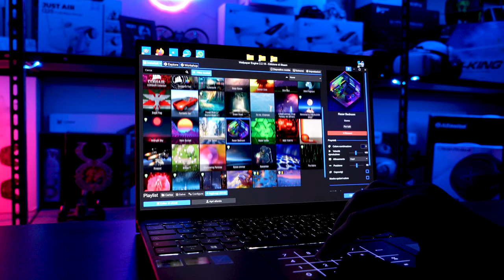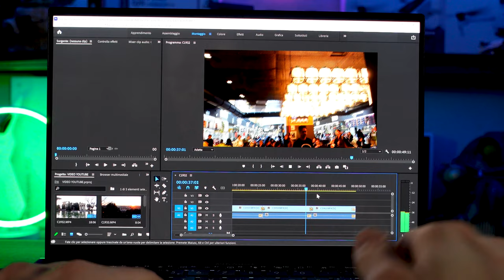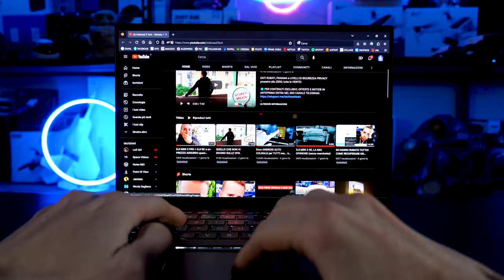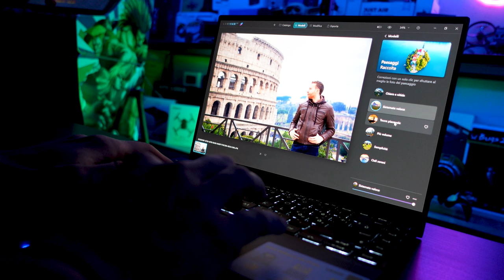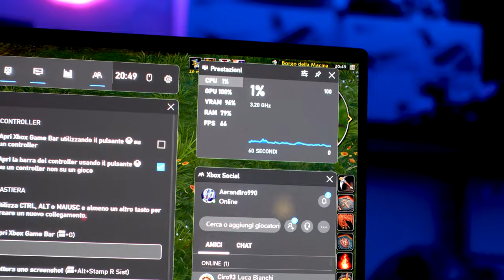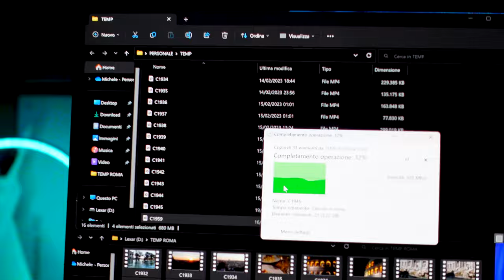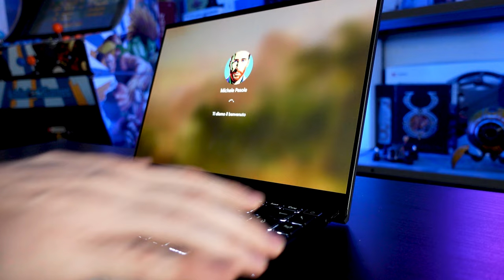IL MIGLIOR PORTATILE DEL 2023 SOTTO 1000 EURO con un DISPLAY OLED INCREDIBILE (meglio del MACBOOK)!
RECENSIONE ASUS ZENBOOK 14X OLED UM5401QA, NOTEBOOK WINDOWS ECONOMICO con TANTA AUTONOMIA e POTENZA per la PRODUTTIVITÀ!

👉 TROVI L'ASUS ZENBOOK 14X OLED IN OFFERTA NEL MIO CANALE TELEGRAM

►ASUS ZENBOOK 14X OLED

►ASUS ZENBOOK 14 16GB RAM

►ASUS ZENBOOK PRO DUO

►ASUS ZENBOOK PRO 15 OLED

►ASUS ZENBOOK 14 DUO DOPPIO DISPLAY

►ASUS ZENBOOK FOLD

►ASUS ZENBOOK FLIP

►SSD LEXAR CONSIGLIATO

►MICRO SD DA 512GB ABBINABILE

►CARICABATTERIE 100W BASEUS

►CAVO USB-C 100W BASEUS

►APPLE MACBOOK AIR M1

►APPLE MACBOOK AIR M2

►APPLE MACBOOK PRO M2 PRO

►LA NOSTRA VETRINA AMAZON

🔧 ATTREZZATURA UTILIZZATA 🔧